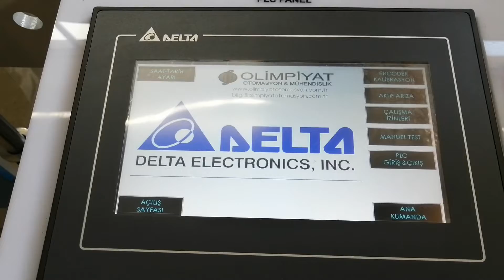Kesme Makinesi | Yılmax İnovasyon Makina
Yılmax İnovasyon Makina'nın Kesme Makinesi, kumaş, nonwoven, tela, bez, plastik, selofan, polietilen, OPP, kağıt, karton, deri, suni deri, etiket ve benzeri malzemeleri soğuk kesim yapabilen bir cihazdır. Giyotin ve maket bıçaklı seçenekleri ile yüksek hassasiyet ve verimlilik sunar, endüstriyel kesim ihtiyaçlarınızı karşılamak için idealdir.

Detaylı bilgi ve ürün özellikleri için videomuzu izleyin!

Cutting Machine | Yılmax Innovation Machinery

Yılmax Innovation Machinery's Cutting Machine is designed for cold cutting of various materials including fabric, nonwoven, tela, cloth, plastic, cellophane, polyethylene, OPP, paper, cardboard, leather, synthetic leather, and labels. It offers both guillotine and rotary blade options, providing high precision and efficiency to meet your industrial cutting needs.

For more information and product details, watch our video!